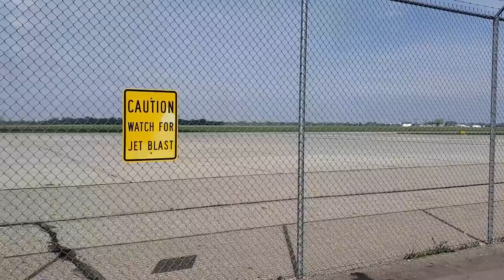United Flight #232 Sioux City Memorial May 2021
A major victory for CRM-Crew Resource Management on July 19 1989.